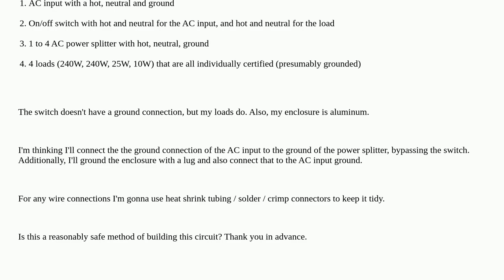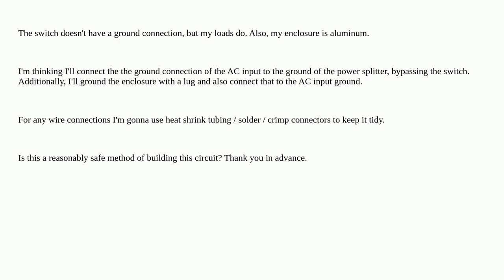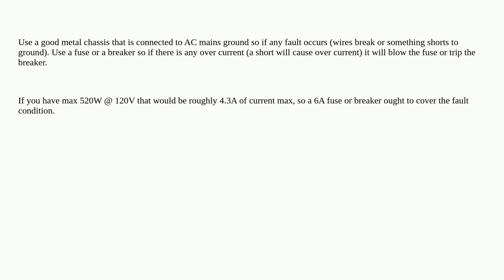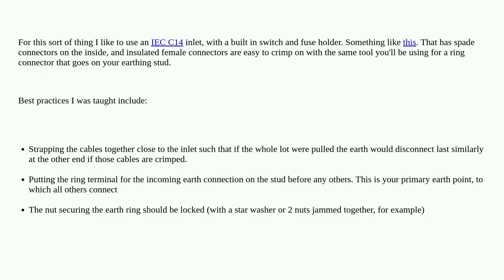Electronics: Safely grounding 120V AC device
Safely grounding 120V AC device

A special thanks goes out to the community

  enclosure mains safety grounding